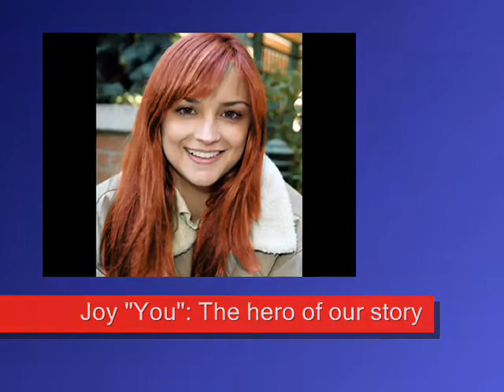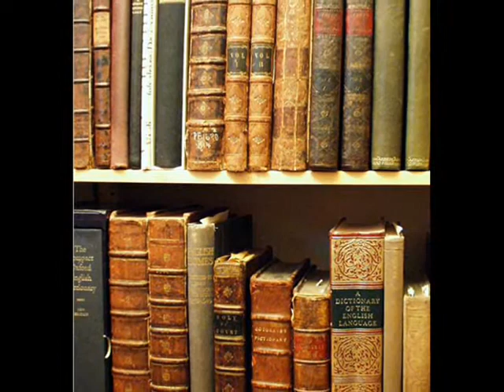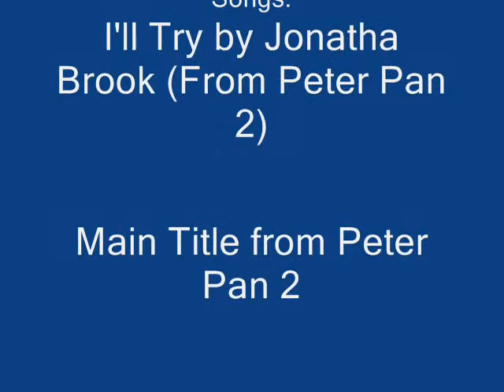Inkheart: Basta's Pride and Joy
A movie based off a fanfiction I'm writing called "Basta's Pride and Joy Spinoff: Your Story."  It's a little bit of a dark story in the first few chapters, then after "you" and Basta are comfortable with each other and Basta sees how (poorly) he's been treating you he becomes a much better husband. :D

I think Hank from Dr. Quinn looks a lot like Basta.

Special thanks to Cornelia Funke for writing the book!